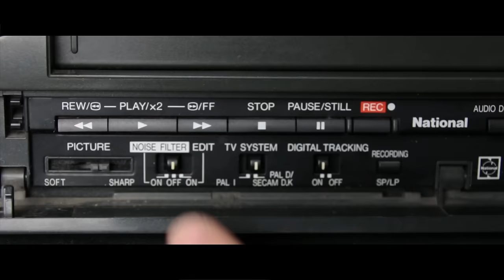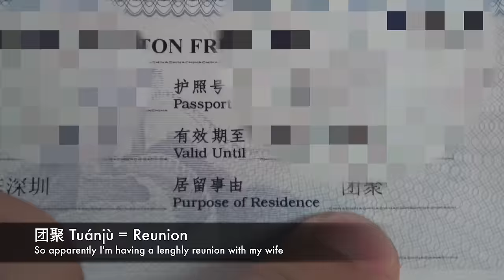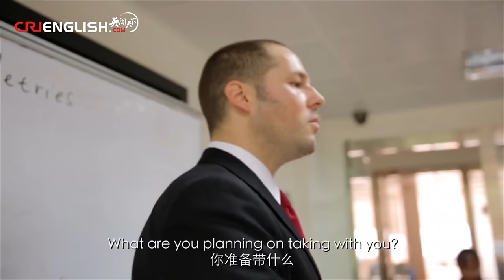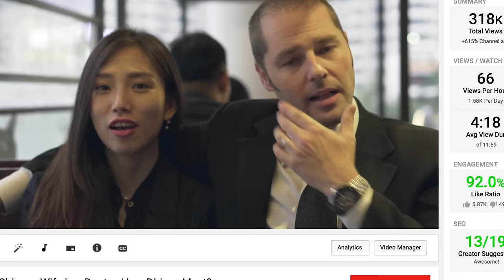WHAT? I'm FORBIDDEN from working in China if I get MARRIED?!?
Getting married in China can be challenging as there are many cultural differences to take into consideration. You may need to pay a dowry, you will most likely have cultural clashes with your in-laws, come find out...

China Family Reunion Visa (Q)
This visa type came along with the promulgation of the Administrative Regulations of the PRC on Entry and Exit of foreigners on July 12, 2013, which was implemented as of September 1, 2013. Overseas Chinese can expect to benefit from the change when they return to China for family reunions. Depending upon the duration of stay and applicants' classification, the Q visa is further divided into two subclasses: Q1 and Q2.

Q1 is issued to relatives of Chinese citizens applying to enter and reside in China for purposes of family reunion, and to those who apply for family reunion of foreigners with Permanent Residency in China, as well as to persons applying to enter and reside in China for foster care, adoption and other reasons; Q2 is issued to relatives of Chinese citizens or foreigners with permanent residence in China for a short period of stay (less than 6 months).

Q1 is generally issued with a single entry and 30 days, and the holders must apply for Temporary Residence Permit within 30 days after entry. The residence permit can be granted for a minimum of 90 days and a maximum of 5 years. So, holders can exit and reenter freely during the validity of the residence permit. Q2 is flexible from 30 to 180 days, allows single, double, or multiple entries, and the holders can stay in China within the duration period as indicated on visa.

⚫ Watch Conquering Southern China (my documentary) and see China like no one outside of China has ever seen it before